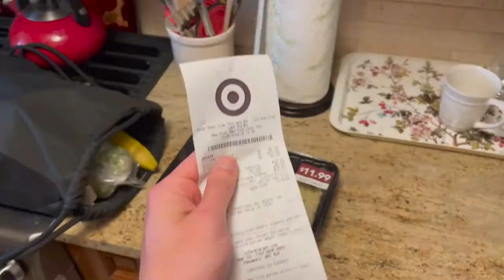Walking Upper East Side (NYC) | First Impressions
Walking Upper East Side - giving you all my first impressions of this neighborhood in NYC. I spent the weekend walking the Upper East Side, Central Park, and exploring Madison Avenue on a beautiful fall day in 2022.

If you like this video - hit that thumbs up button baby.